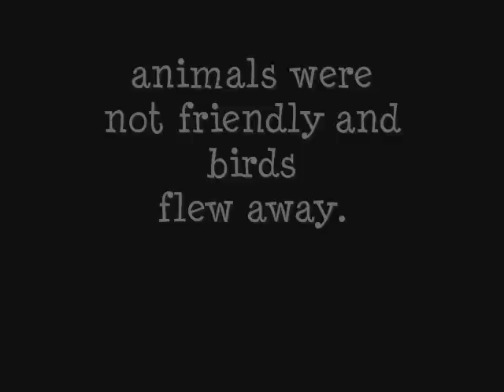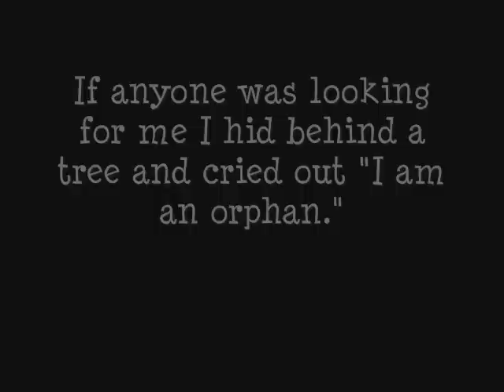Frank O'Hara's Autobiographia Literaria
English project that puts a poem by Frank O'Hara into a movie